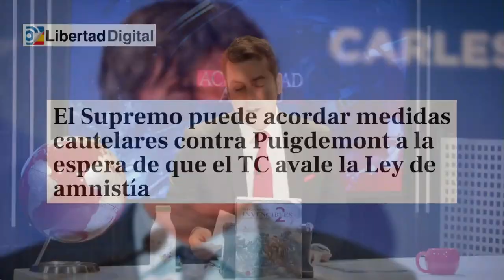🔴Se avecina una gran acción del TS. Descubre cómo podrían frenar a Puigdemont antes de la amnistía🔴